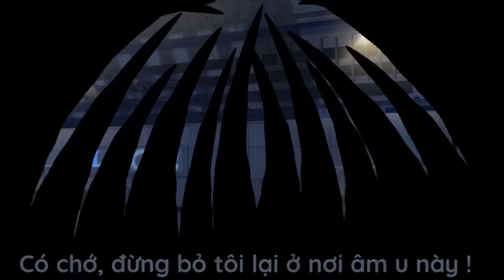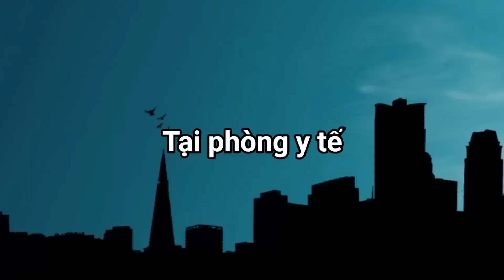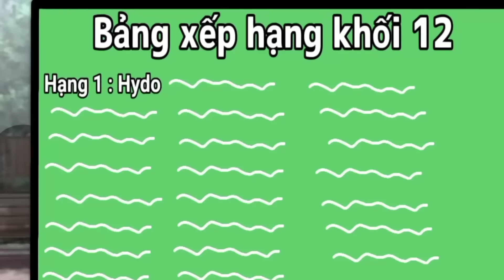✿Phim ngắn : Cô Mèo Cá Biệt Của Hội Trưởng ! [ 1/2 ] || Gacha life vietnam || By : Kotoha.✿